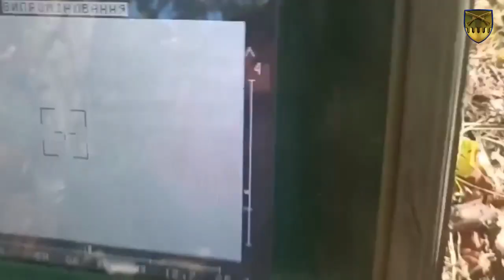Є танчик від бійців 92 ОМБр ім. кошового отамана Івана Сірка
Підбірка знищення техніки окупантів від воїнів 92 ОМБр.

джерело: Фб сторінка 92 ОМБр ім. кошового отамана Івана Сірка, Офіційна сторінка